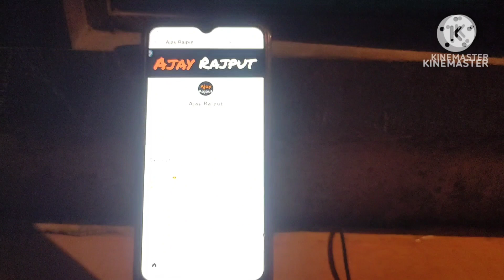My Gaming Setup | Only 900₹